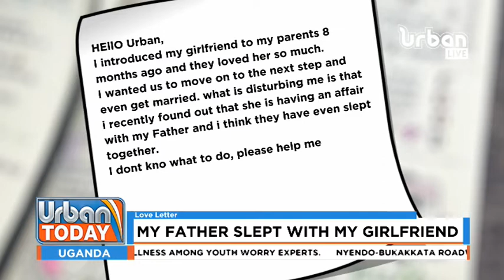URBAN TODAY: Love Letter" My Father Slept With My Girlfriend"